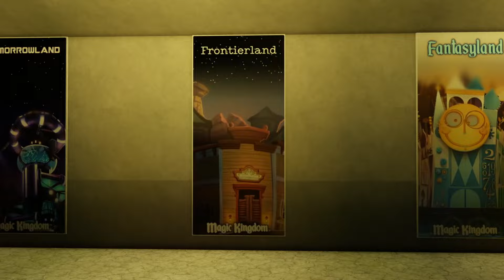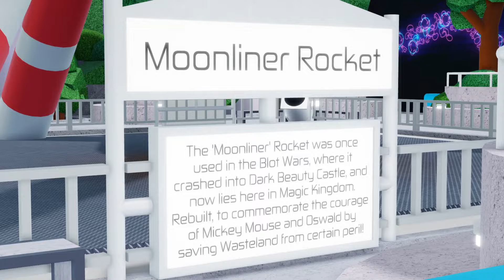(FULL PARK REVAMP) Magic Kingdom FULL Tour - 2024 | TPT2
I redid my whole park as it exists, more is to come later.